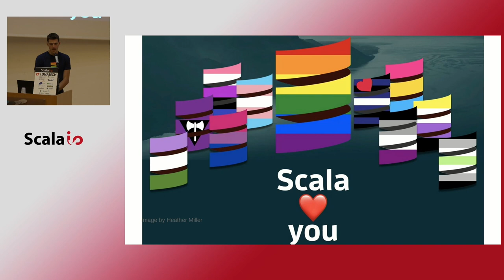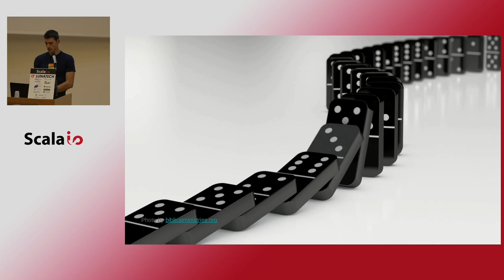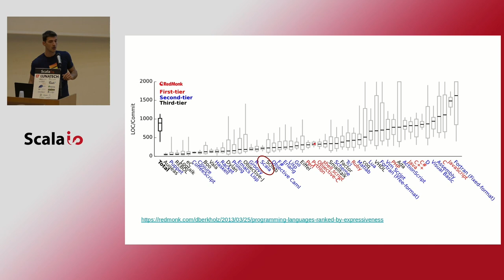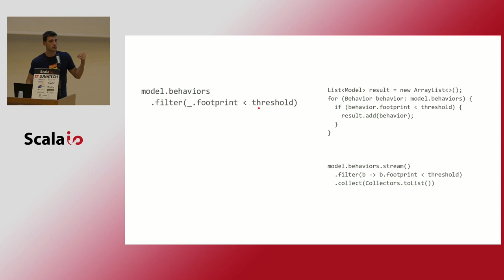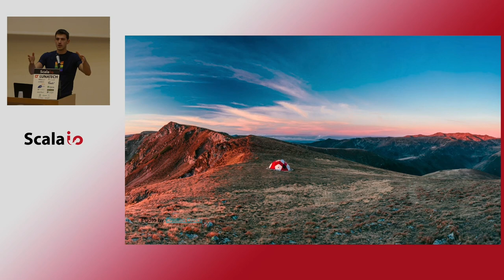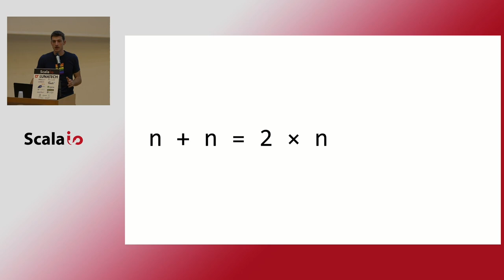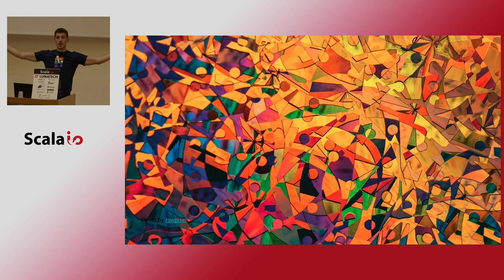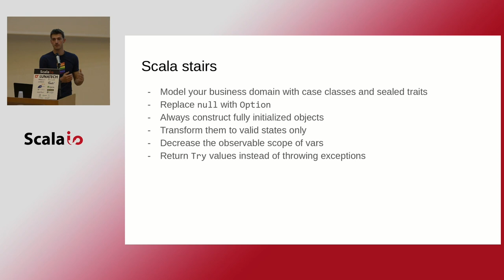Julien Richard Foy - Scala pour tous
J’entends parfois que Scala serait un langage « élitiste », destiné aux programmeurs familiers de la théorie des catégories, la programmation au niveau des types ou la programmation générique. Qu’est-ce que ce langage peut apporter à tous les autres programmeurs ? Qu’est-ce qu’il apporte aux entreprises dont l’objectif est avant tout de délivrer des fonctionnalités ?

Je montrerai que Scala est non seulement accessible mais surtout bénéfique pour tous. En particulier, sa faculté à s’adapter aux spécificités de domaines métier aussi variés soient-ils permet d’exprimer plus directement la logique métier, conduisant à du code plus clair et simple. En outre, les principes élémentaires de programmation fonctionnelle facilitent le découpage de problèmes complexes en sous-problèmes indépendants et plus simples, et éliminent complètement certaines classes d’erreurs (telles que les erreurs d’intégration).

Enfin, le fait que certains concepts ésotériques de programmation soient applicables en Scala n’est pas une menace mais une opportunité pour les programmeurs téméraires d’ajouter de nouvelles cordes à leur arc, s’ils le souhaitent.